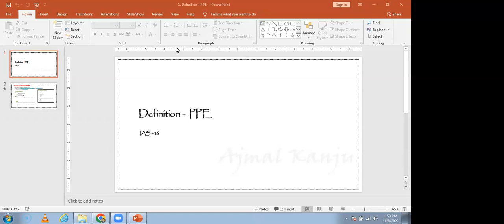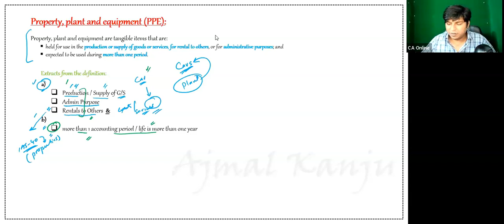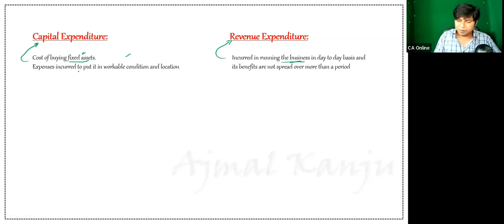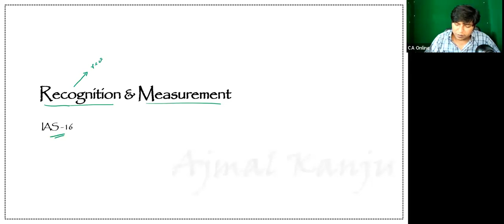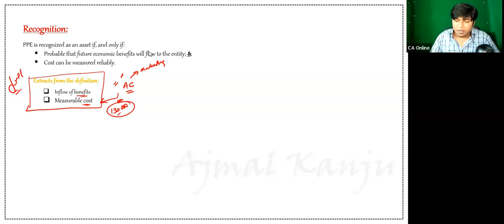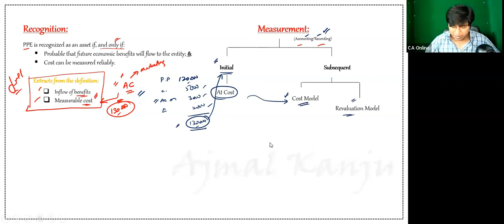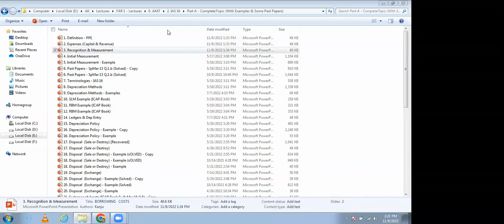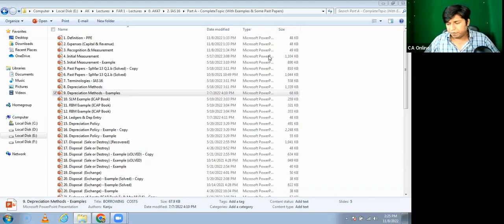CAME Post Batch S-23 | FAR 1 By Sir Ajmal Kanju | Day-02 | IAS-16: Definition & Types of Expenses